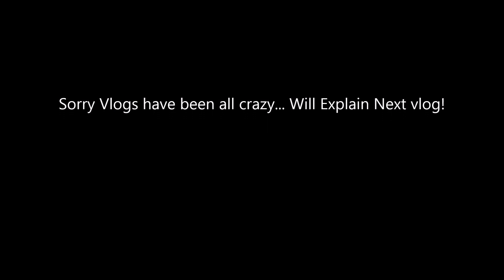Epic Cheat Day - February 21, 2015 - AndieEMV Vlog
Xoxox, Andie